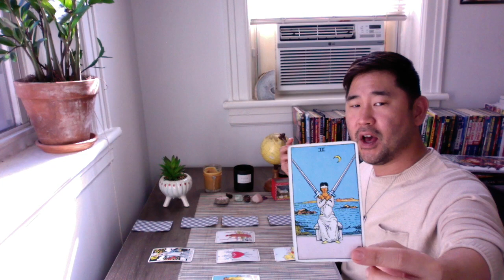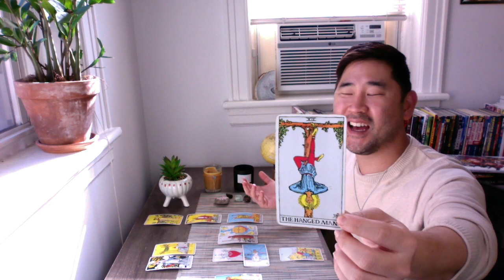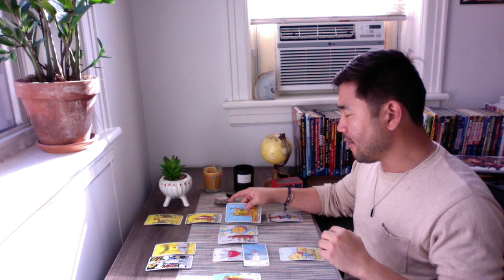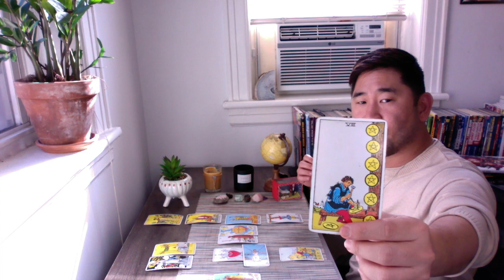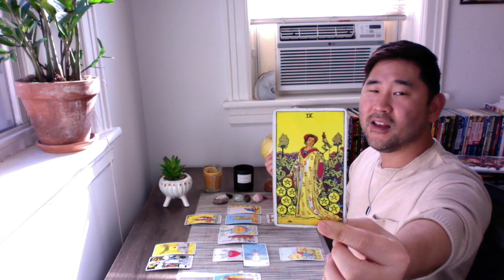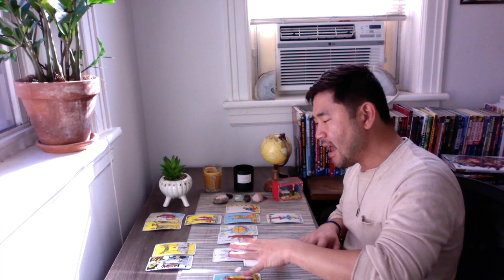KRISTEN STEWART Tarot Reading - Powerful Moment Leads To Major Breakthrough And Abundance ❤️ 🙌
Celebrity Kristen Stewart, an Aries, is going through an emotional time, but she'll break on through to the other side and find major abundance, luck and new beginnings. Based on her tarot reading spread and birth chart horoscope, this is the best year she's had in 12 years.

Check out Kristen Stewart's tarot reading, which is for fun and entertainment. I do not know her or her family or her life personally.

It is SO hot and bright outside. These are amazing -- a lot of other styles too 😎

***This book changed my life. I truly recommend it for anyone looking to become more aware and tap into their intuition.